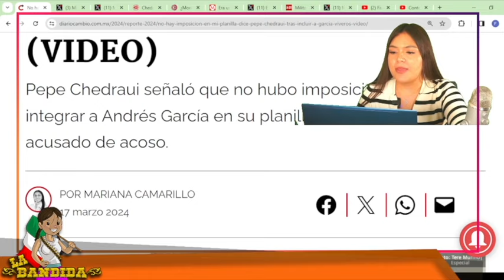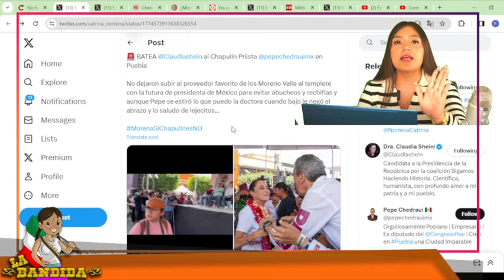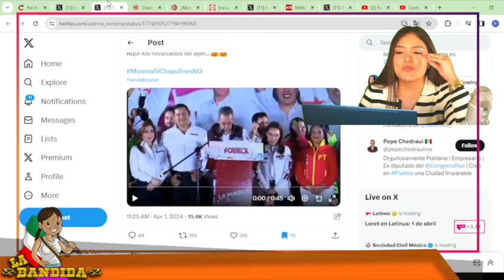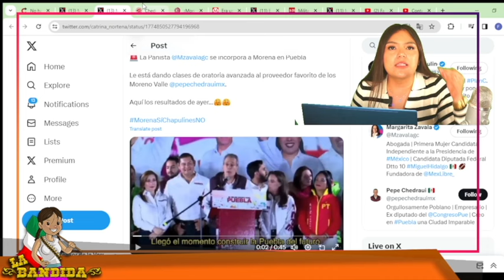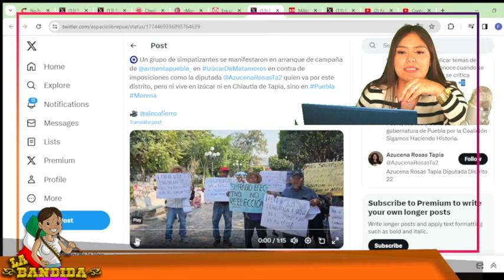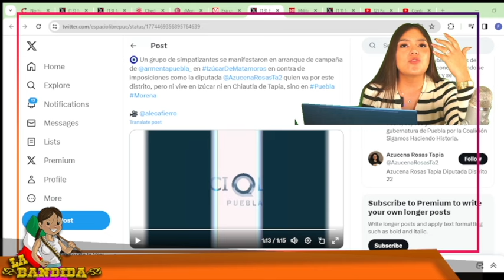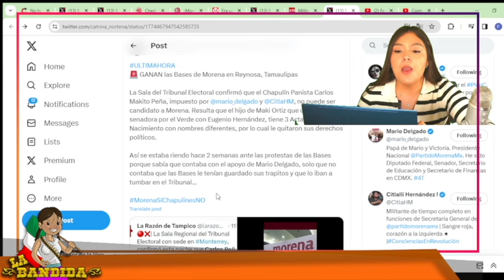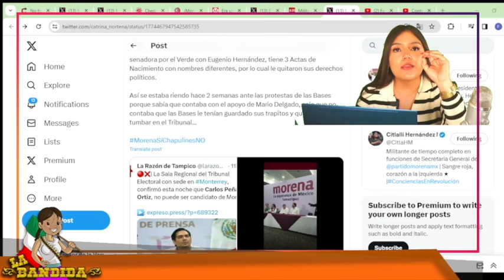Lárgense De Morena Carb0nes! La Doctora No Aguanta y Baja a Chapulines